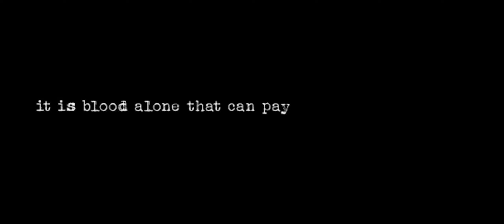Saraswati Puja New Song | Bengali New Song | Bidyar Debike Ami|বিদ্যার দেবীকে আমি| Pratyush Kumar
saraswati puja new song
bengali new song
bidyar debike ami
bangla song 2023
bangla song
new bangla song
বিদ্যার দেবীকে আমি
saraswati vandana
Pratyush Kumar

Concept: Pralay Kumar Bandyopadhyay
Concept Developed By: Pralay Kumar Bandyopadhyay
Created By: PKB VISION
Lyricist: Pralay Kumar Bandyopadhyay
Music Composed By: Satarupa Saha
Singer : Pratyush Kumar
Artist: Pratyush Kumar
Edit: PKB VISION(Pratyush)
Videography: Chitrayon
Art Director: Pralay Kumar Bandyopadhyay
Lightings: BP Electrics
Presented By: PKB VISION YT
Director: Pralay Kumar Bandyopadhyay
Produced By: PKB VISION

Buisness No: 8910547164